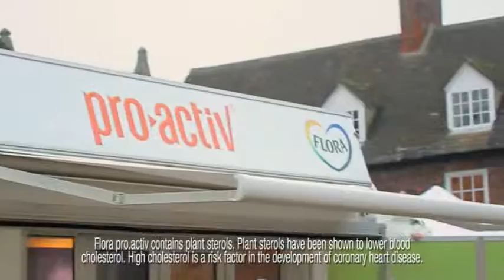Flora pro-activ 3 week challenge - Chris Hurn "Just Believe"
Artist: Chris Hurn
Track: Just Believe
Brand: Flora Pro Activ
Commercial: 3 Week Challenge
Date: 04/2014